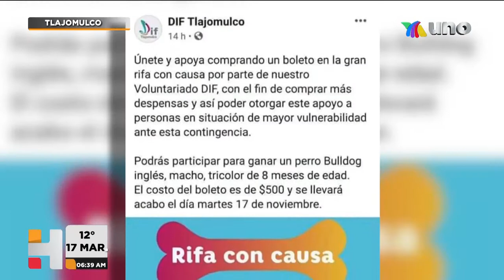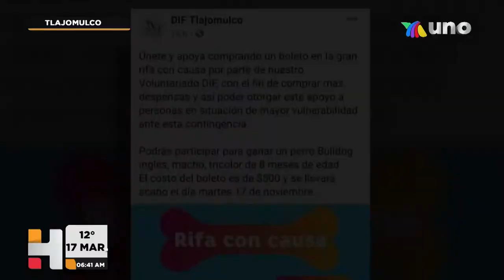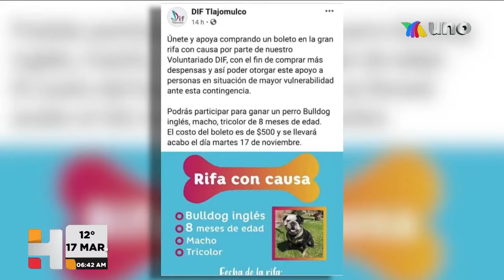En aumento, casos de maltrato en Tlajomulco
IMPORTANTE Reportan aumento de casos de maltrato animal en el municipio de Tlajomulco de Zúñiga. Gerardo Sedano con la información.